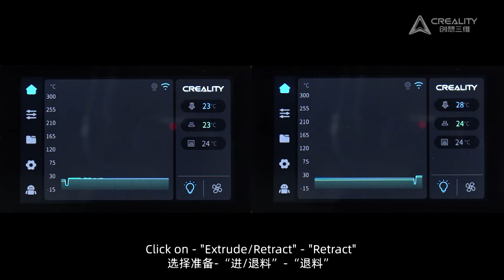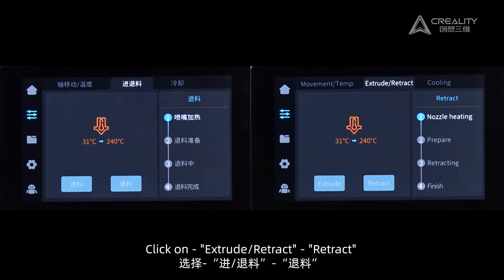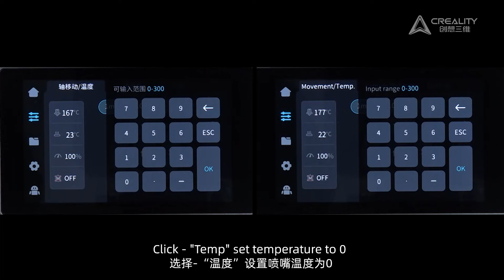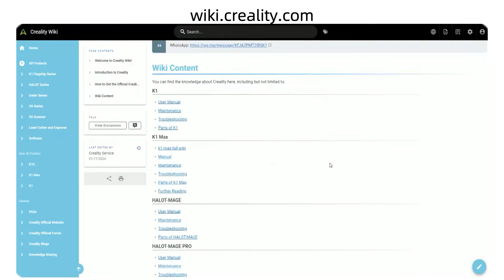Service Tutorial K1C Cleaning the nozzle with a needle and replacing the nozzle kit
Any technical support in need, please contact our official service email. Remember to attach your printer model/complete orderscreenshot/purchase link/printer product SN and the issue relevant videos or pictures.

For more product information, welcome to official knowledge-sharing platform Creality Wiki